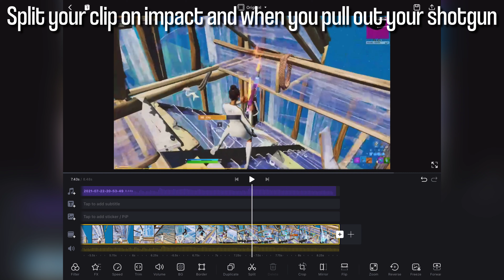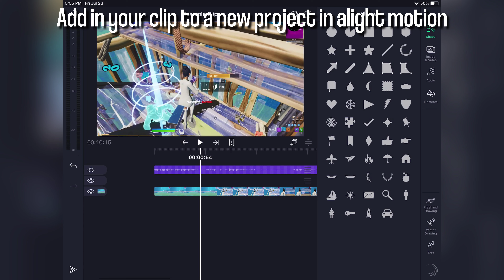How to make this *NEW INSANE* Invisible Yarn Shockwave on iOS/Mobile [FREE PRESET] Edit like Penguin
Hey guys! In today’s video i show you how to make this new yarn/penguin clean type shockwave + velocity on mobile!

Use Code “Tygurr.” In The Fortnite Item Shop Please ❤️

🌟App(s) Used: Alight Motion, VN
📱Edited on: iPad

fortnite editing iOS
Fortnite montage videoleap
How to edit like mograal crr mitr0 ios
how to edit like lmgk on iPhone
tmotty
vfx and gfx
how to edit like tmotty
neon wings
neon overlays
glow animations
lmgk
Edited by nameplate
Edited by LMGK Intro
Pro Player Fortnite Montage
How to make an edited by intro like LMGK, Yarn
How to edit a Fortnite montage like a pro on iPhone
How to edit like lmgk on iOS
How to make a shockwave effect on iPhone
color switch
Fortnite
rgb color change
your name
name indent
Oliver intro
Yarn intro